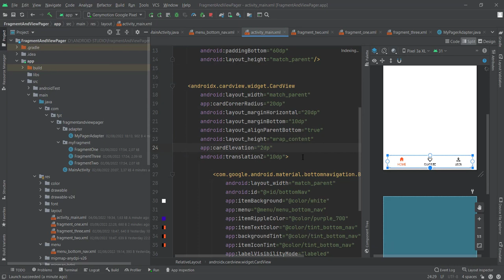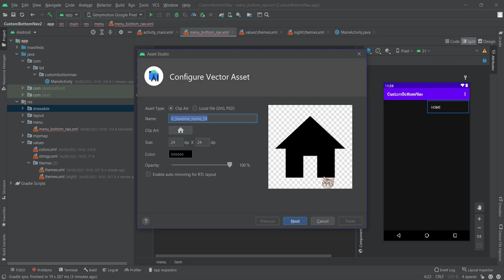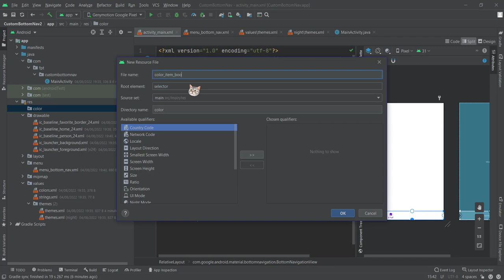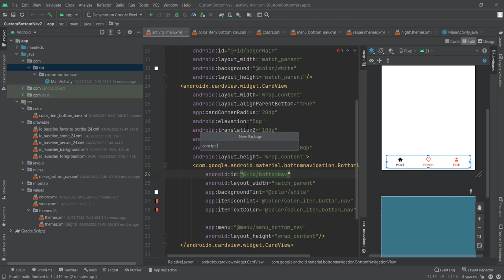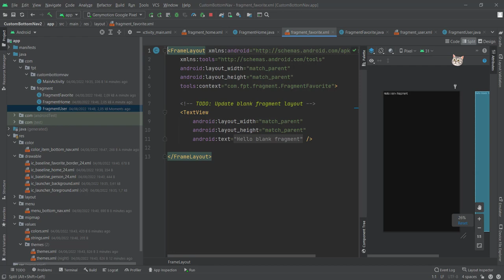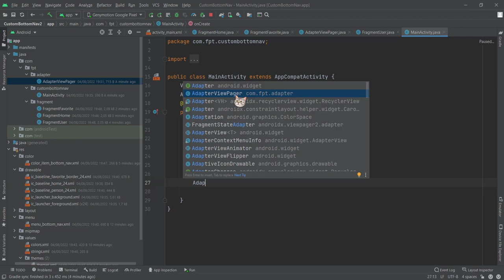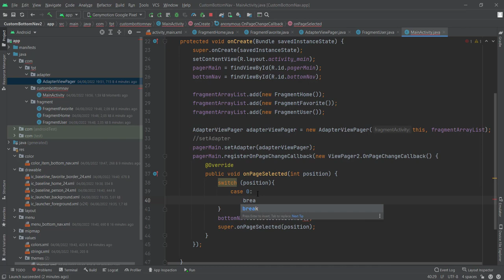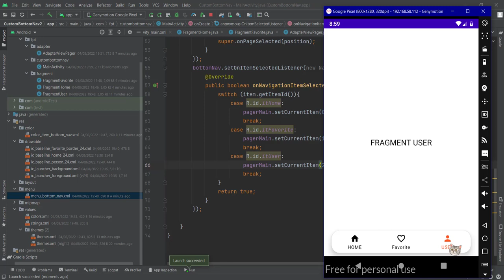Custom bottom navigation and viewpager | Android Studio 2022